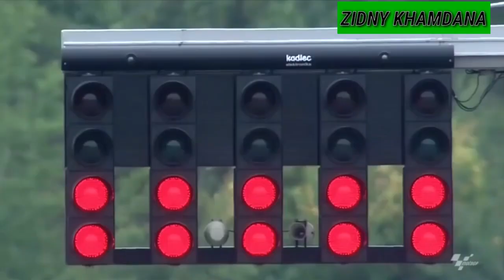Lily,Alan Walker-Jorge Lorenzo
Hallo Guys Selamat Datang Di Channel Zidny Khamdana Channel Tersuper Ter Kece Ter Keren Dan Ter Hits Se Indonesiaa Jangan Lupa Subscribe Channel Ini Ya Guys Dengan Cara Mengeclick Tombol Subscribe/Berlangganan Di Bawah Video Ini  Oke Terima Kasihh